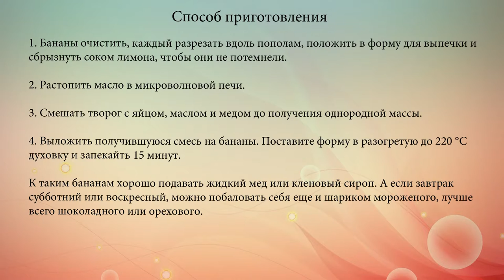Бананы запеченные с творогом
Как на счет полезного и очень вкусного завтрака? Или просто приятного легкого десерта? Предлагаем интересный рецепт бананов, запеченных с творогом!.